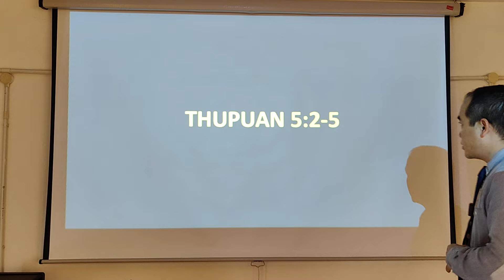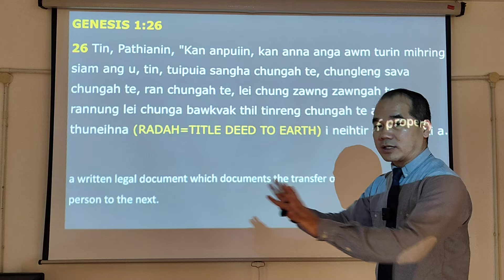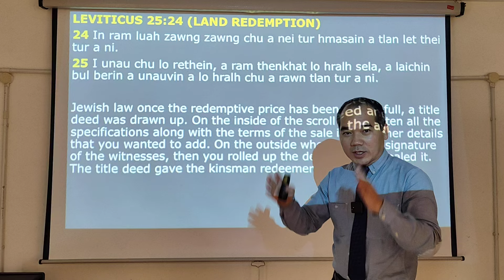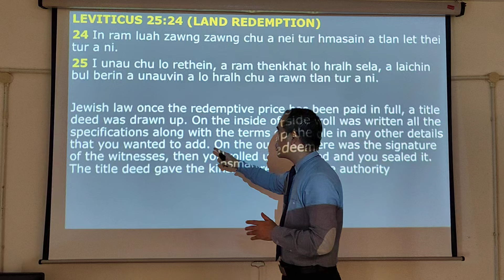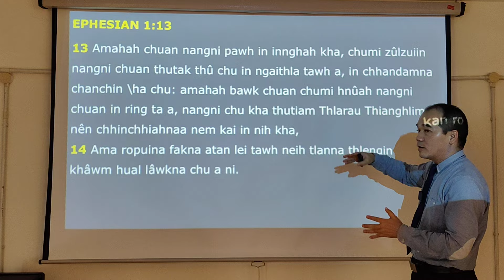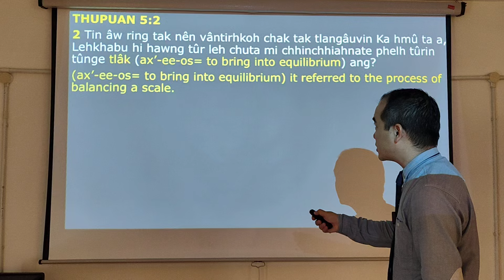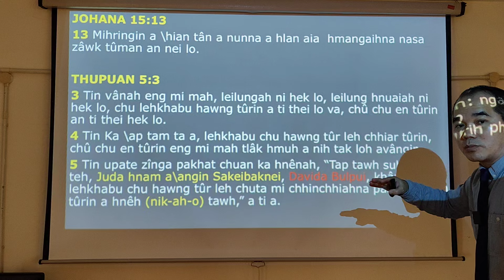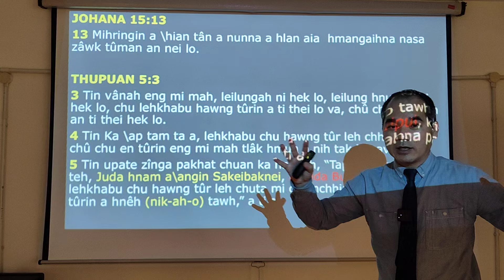THUPUAN (5:2-5)# TLANNA